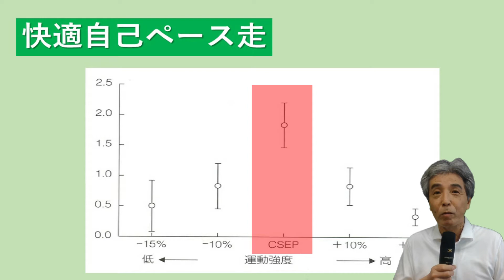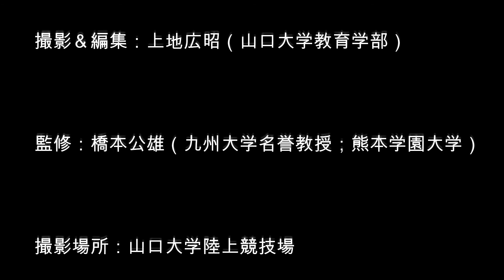コロナに打ち勝つ ストレス快走！～快適自己ペース走でストレスを解消～（教育学部保健体育教室）